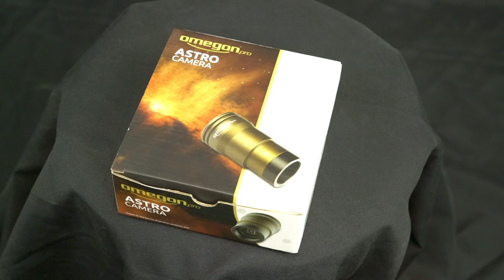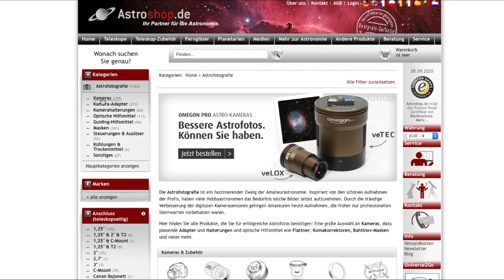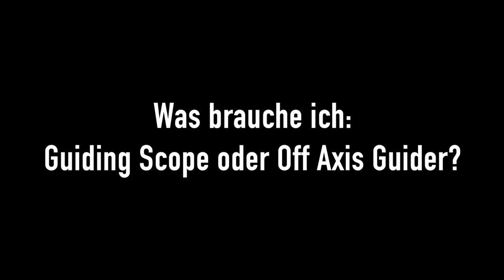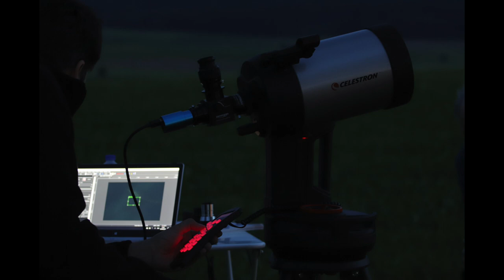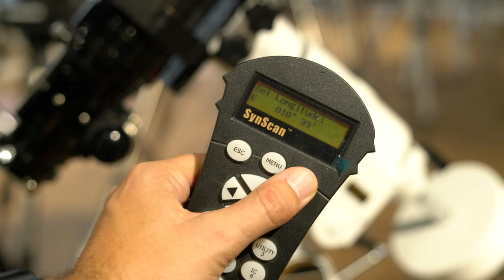Astrofotografie: Wie funktioniert Autoguiding? Teil 1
Astrofoto-Guiding Teil 1
Wollen Sie Astrofotos machen, die gelingen?
In diesem Video verraten wie Ihnen wie Sie das am besten anstellen und welche Rolle das Autoguding dabei spielt. Wir klären außerdem welche Ausrüstung unbedingt nötig ist. Damit Ihr Fotoalbum schon bald nur so vor schönen Aufnahmen blüht, die Sie gerne herzeigen.

Außerdem:
Was ist Tracking und Guiding?
Guiding-Scope oder Off-Axis Guiding?
Pulse Guiding: Was steckt dahinter?

Fragen, auf die Sie antworten erhalten. Legen Sie am besten gleich los.

Externe Quellenangaben:
Video: Earth rotation, romansu, Shutterstock
Bilder:  Scientist sitting, Julia Amadeo, Shutterstock, Backache problems, svtdesign, Shutterstock